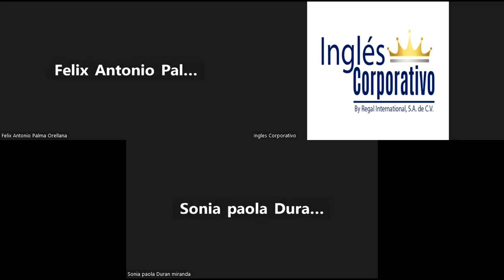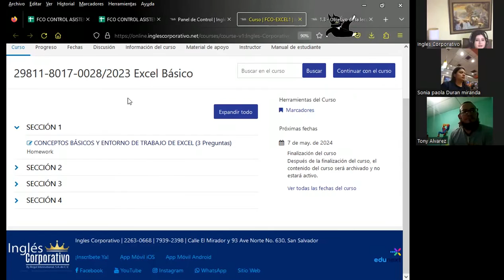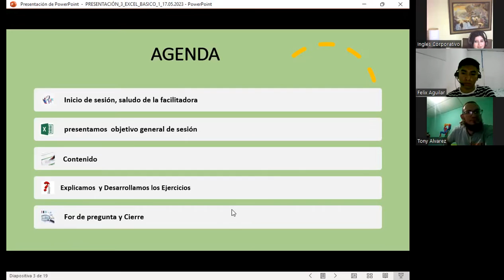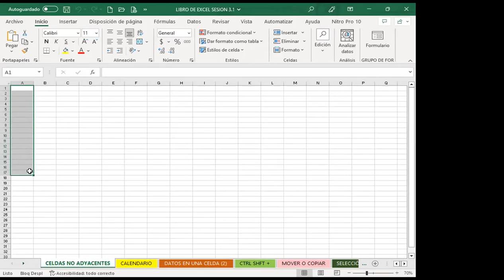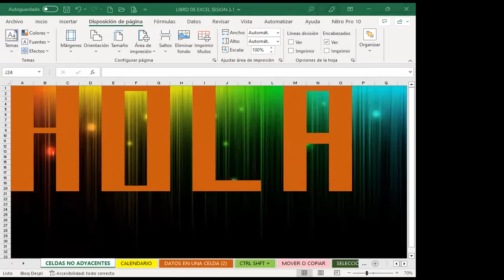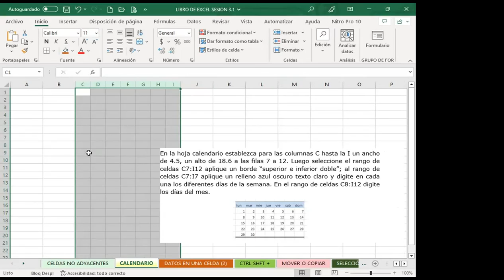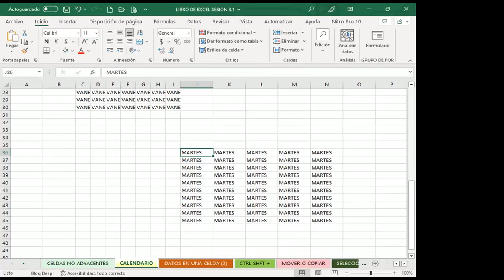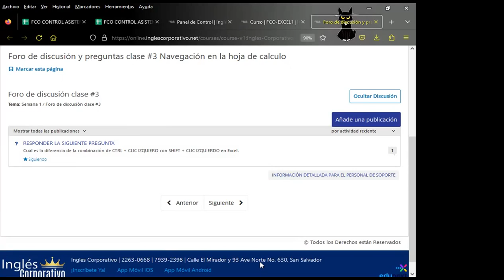Sesión03-06-06-23-29811-8017-0028/2023-Rodríguez-Navegación en la hoja de calculo